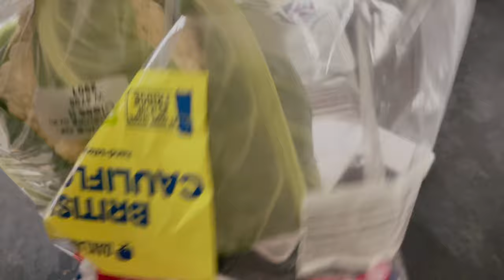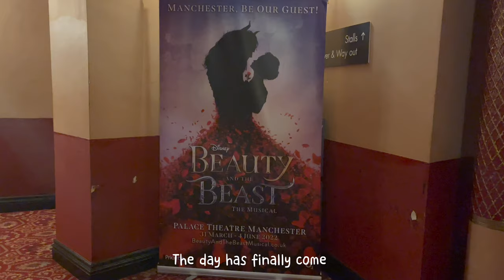Vlog | 🌻 Painting Class, Cauliflower Alfredo, Beauty and the Beast in Theatre!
Hi everyone! In this video I present a new way to enjoy avocado toast, a staple meal for every healthy legend! I also take you with me to a sunflower themed art class and to the theatre to see beauty and the beast! Oh gosh don't even get me started on the last one AHHH

Timeline:
00:06- Avocado Toast
01:26- Painting Class
03:06- Cauliflower Alfredo
05:32- Beauty and the Beast

CAULIFLOWER ALFREDO
70g spaghetti
2 small onions, sliced
3 garlic cloves, chopped
200g Cauliflower
150ml milk of choice
Some lemon juice
1 tsp salt
1/4 tsp pepper
1/2 tsp thyme
1/4 tsp rosemary
40g cheese of choice

Firstly, add some water to a pot, while this begins to boil, slice the onion and chop the garlic. Then add the spaghetti to the pot and cook according to package instructions. Add the onion and garlic to a pan, place the lid on top and cook into it is caramelised. Next gather the cauliflower, wash thoroughly and boil. (I boiled my cauliflower with the pasta, plopped them in halfway.) Once the pasta and cauliflower are drained, place the cauliflower into a blender. The pasta goes in a mixing bowl. To the blender, add the spices, lemon juice, cheese and milk and mix. It should be a thick consistency. Once the sauce is completed pour it over the pasta and mix until well incorporated. Add some parsley on top for pizzazz and you are done.